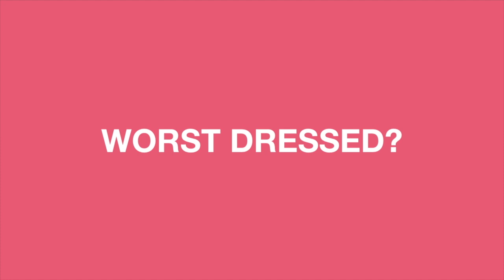Team Mates | Maurice Ross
Amoruso, Stefan Klos and David Turnbull all feature on this weeks episode of Team Mates but who is worst dressed, who is top shagger and who is the best he has played with...